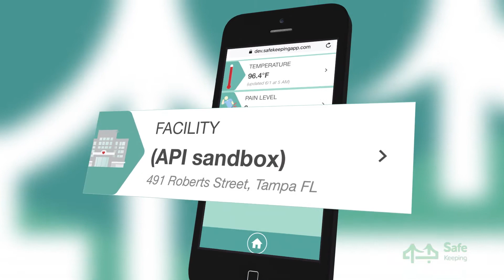SafeKeeping | Bridging the Gap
Animated explainer/brand video for a SafeKeeping; the mobile app that connects clinicians to residents and their families by sharing data through this handy-dandy mobile app.

2018